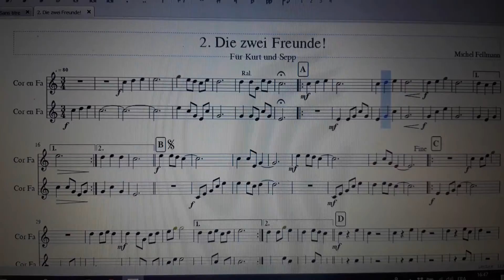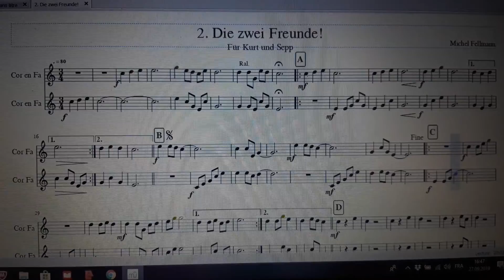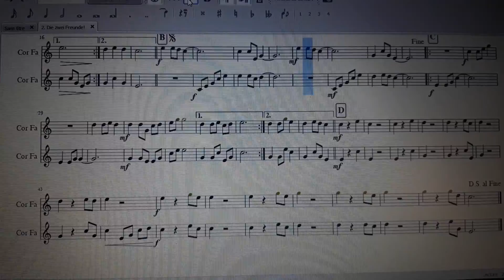Die zwei Freunde! - Michel Fellmann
Duo de cors des Alpes - recueil 48